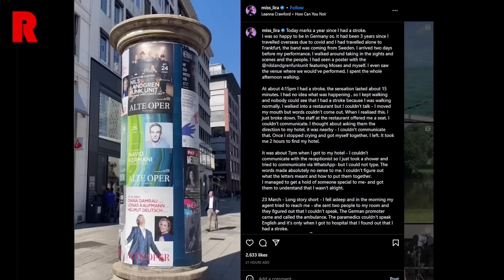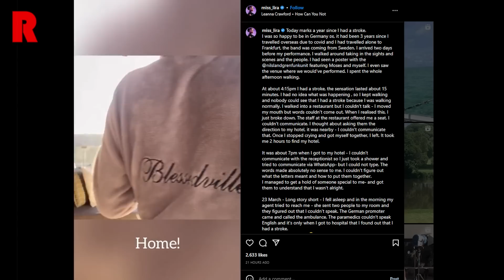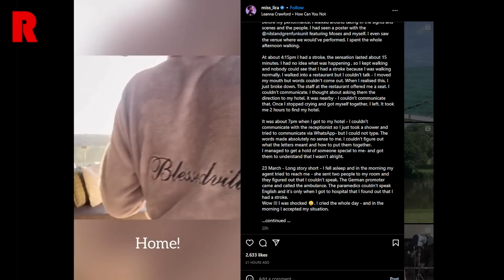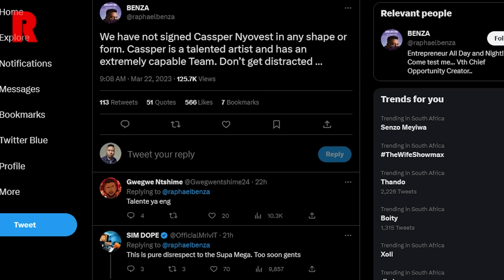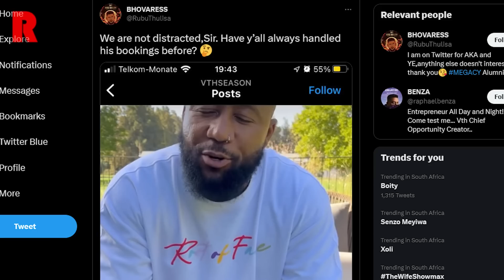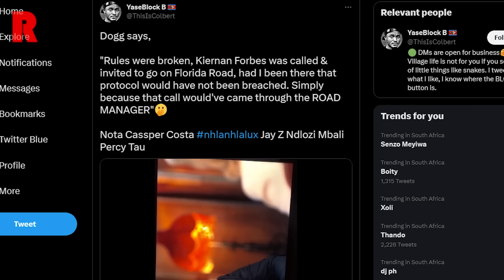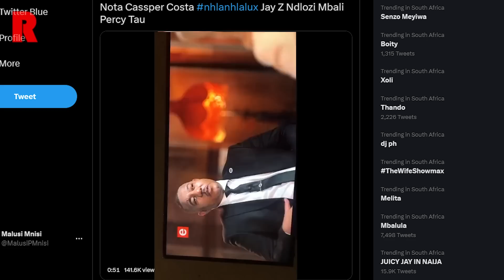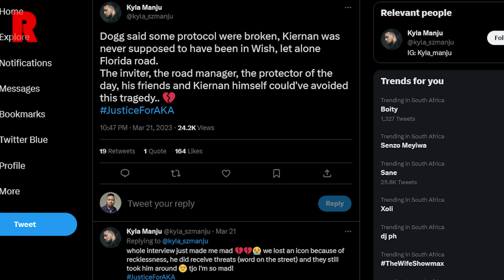AKA’s Bodyguard Says Protocol Was Breached The Day AKA Was Killed | Cassper Nyovest | Lira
⏱️ TIMESTAMPS ⏱️
0:00 Introduction
0:20 Lira Opens Up One Year After Stroke
3:02 Did Vth Season Partner With Cassper Nyovest After AKA’s Death
6:28 AKA’s Bodyguard Says Protocol Was Breached The Day AKA Was Killed